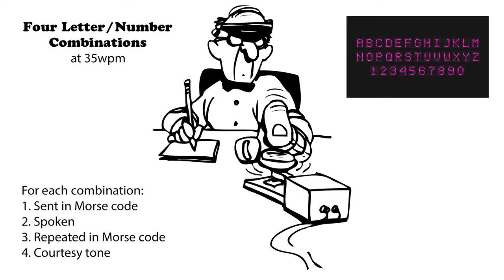Four Letter-Number Combinations - 35wpm